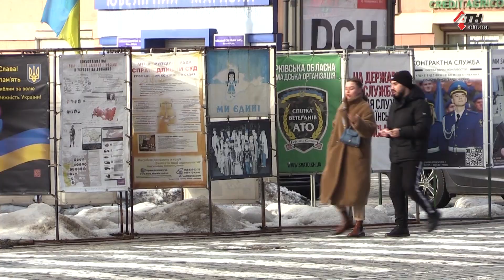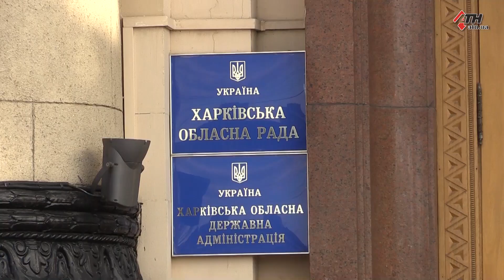Учебные проверки и внеочередная сессия: Харьков защищает безопасность - 15.02.2022